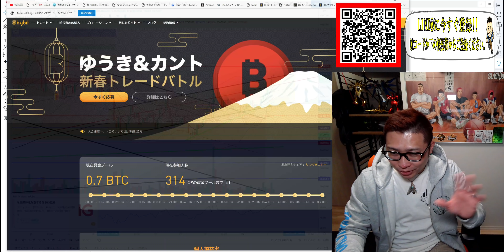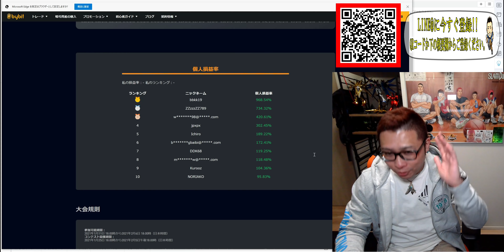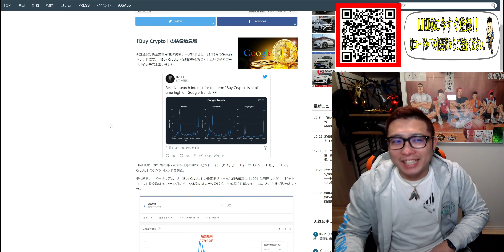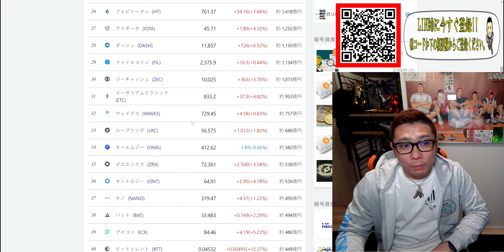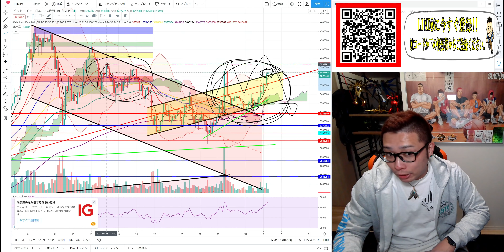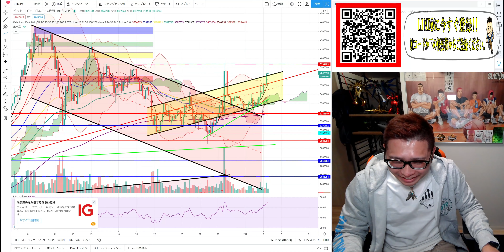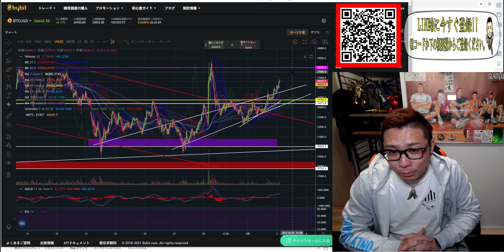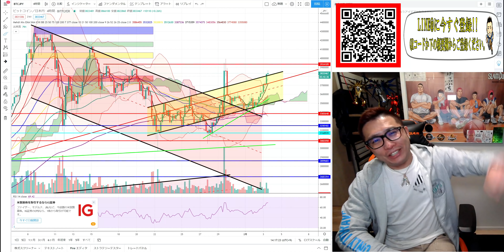【ビットコイン＆イーサリアム】チャネル下弦からの上昇!!ピシャリ分析!!イーサリアムは再びオールタイムハイ!!